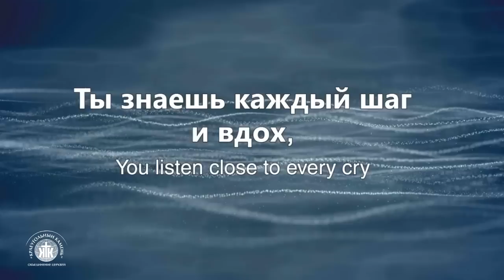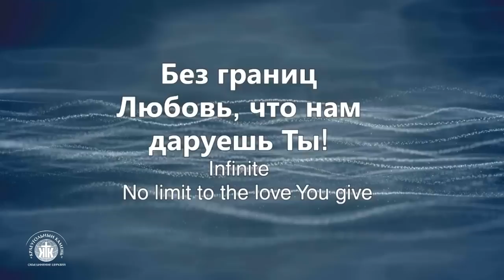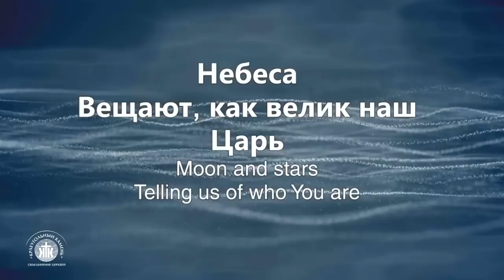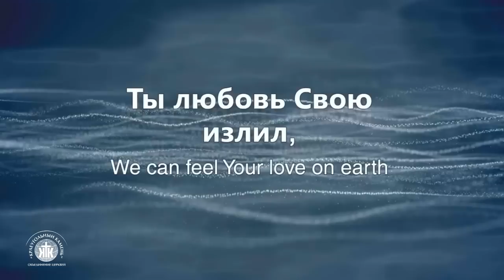"И до краев земли" (Наталья Доценко)